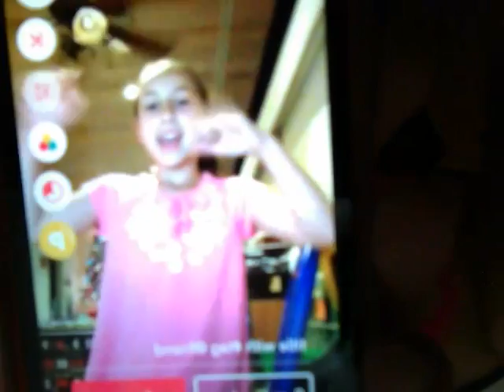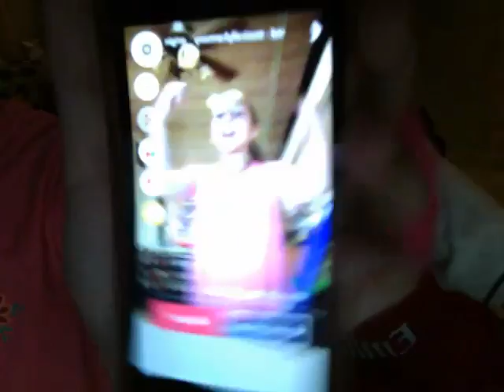BLACK FRIDAY AND WEIRD BEHIND THE SCENES MUSICAL.LY :)